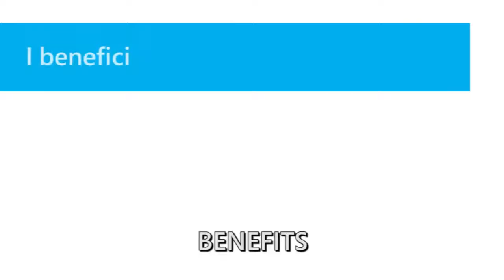SoftwareOne - progetto SAM Saes Getters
SoftwareONE, leader globale nel software e cloud portfolio management, aiuta le organizzazioni a “modernizzare” la spesa IT nel passaggio dall’on-premise al cloud. SoftwareONE ha l'esperienza che serve per fornire ai clienti i giusti consigli per il loro percorso tecnologico verso il cloud, ottimizzando l’investimento economico dell’ambiente software.
La piattaforma PyraCloud, permette alle aziende di avere una visione chiara e completa dei propri investimenti software. I servizi di Software Lifecycle Management (SLM) forniscono inoltre la metodologia e il framework per l'ottimizzazione dell'infrastruttura IT, l'accelerazione dell'adozione del cloud e la riduzione al minimo dei rischi in materia di conformità.
Di proprietà privata dal 1985, con oltre 5.000 esperti tecnici in più di 80 paesi, SoftwareONE è tra i fornitori di soluzioni tecnologiche più in rapida crescita nel mondo e vanta importanti partner come Microsoft, AWS, Adobe, IBM, VMware, Oracle, Citrix, Red Hat, Trend Micro e molti altri.